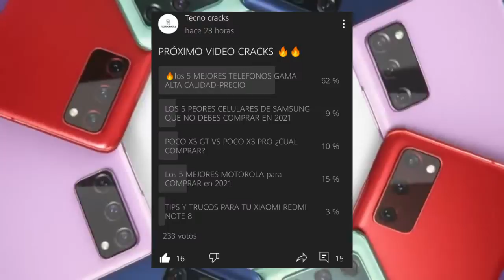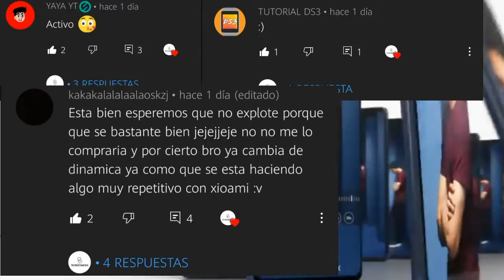😳🔥 los 5 MEJORES TELEFONOS GAMA ALTA CALIDAD-PRECIO 2021 / MEJORES GAMA ALTA BARATOS para COMPRAR🔥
hey que tal tecnocracks sean bienvenidos a un nuevo video en el que te traigo los 5 mejores telefonos gama alta calidad precio , si te gusto el video ya saben que pueden indicarlo y suscribirse para mas contenido.

celular gama alta barato 2021celulares baratoscelulares gama altacelulares gama alta 2021 baratoscelulares gama alta baratoscelulares gama alta baratos 2021el mejor gama alta baratogama altagama alta baratogama alta baratosgama alta baratos 2020gama alta calidad precio